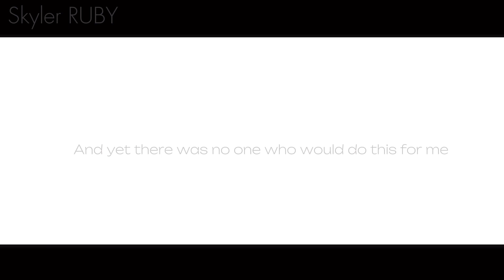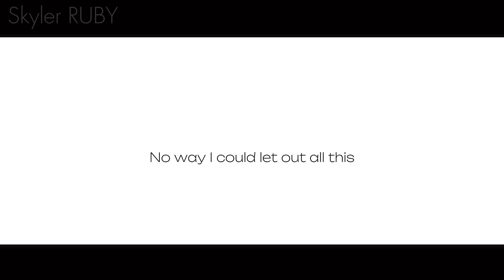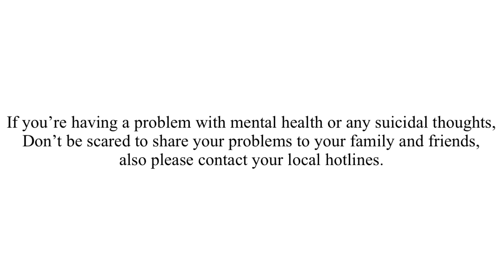[TW] My R ❣️ ||Gacha Music Video